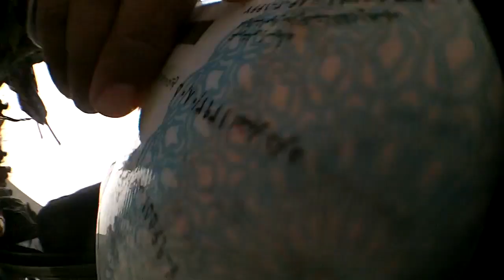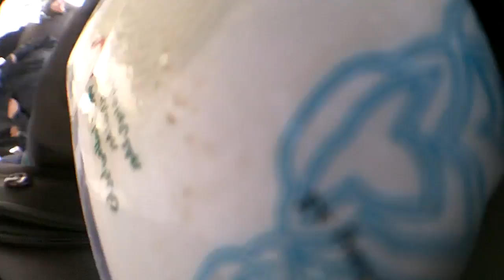فیلم دستگیری نخستین ولاگر ایرانی...زیر برج آزادی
بدون نیاز به شرح .